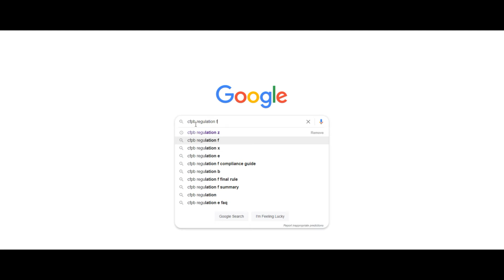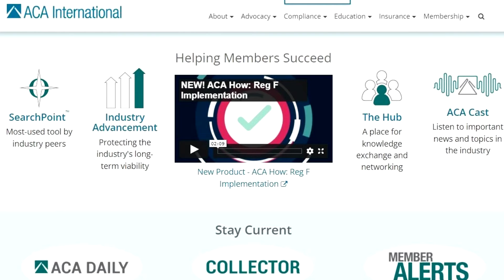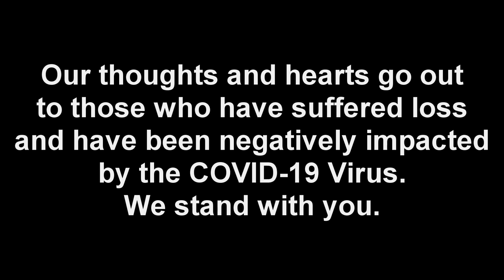Do you need to train your employees in Reg F? If YES, where do you get the information?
When regulation changes happen, many businesses scramble to get systems in place to managed these changes.  Often we forget about our employees though.  We would do well to protect and empower them when it comes to compliance matters.  As systems become more complex, and regulation contains so much more detail everyday, the more eyes you have on solutions, the better off we will all be when identifying not only issues but where our teams are excelling!